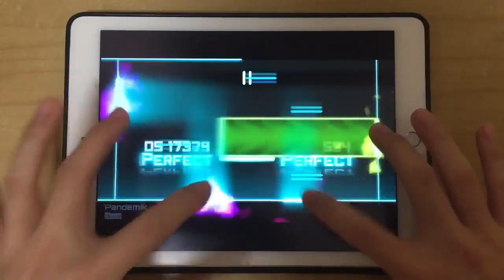[Dynamix] Pandemik - D.F.K.Soundsystem (GIGA Lv.15) OMEGA Ω by S0Fran(S.Fran)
Player: S0Fran(S.Fran)
D. F. K. SOUNDSYSTEM - Pandemik
BPM: 210
GENRE: Rotterdam Techno
LEVEL: GIGA 15
NOTES: 1148
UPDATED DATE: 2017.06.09